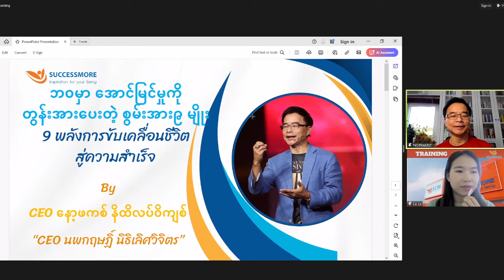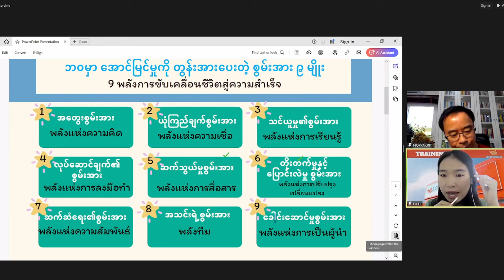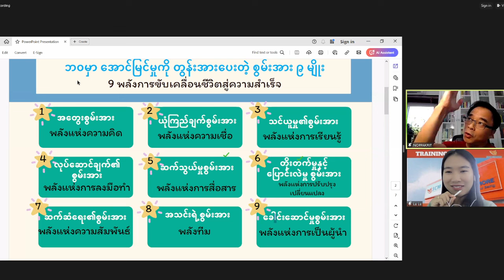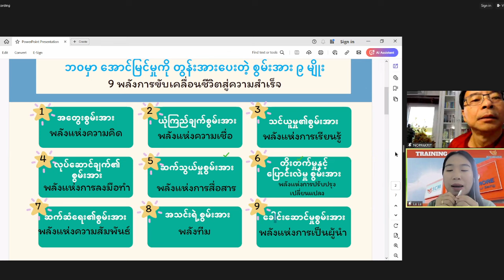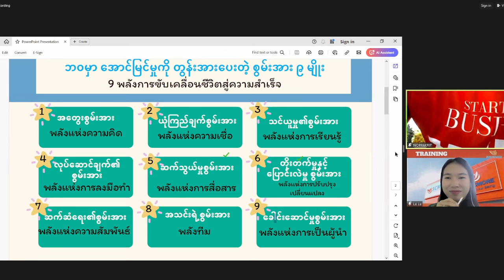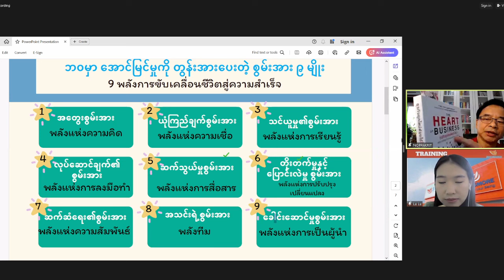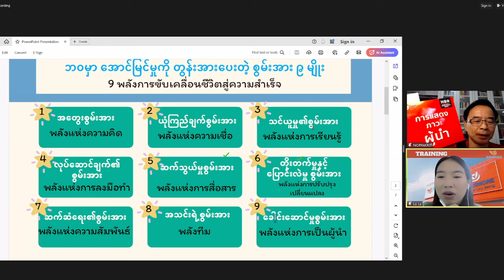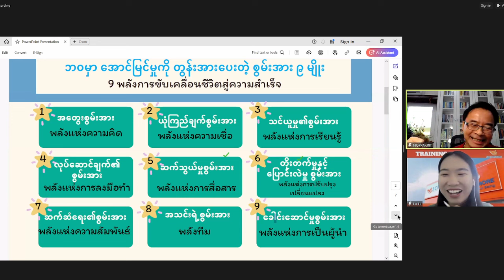အောင်မြင်မူ စွမ်းအား 9ချက်